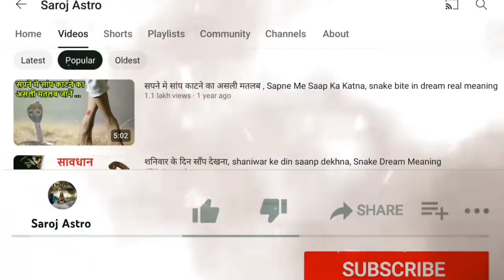sapne mein kala safed saap dekhna सपने में काला सफेद सांप देखना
सपने में काला सफ़ेद साँप देखना कैसा होता है।  सपने में आप एक ऐसा साँप देखते है, जिसके दो रंग है, वो दिखने में काला है और  उसके शरीर पर सफ़ेद रंग की धारियाँ बनी हुई है। तो ये सपना आपके लिए दिलचस्पी का प्रतीक माना जाता है। जिसके अनुसार आने वाले दिनों में आपके जीवन में एक दिलचस्प घटना घटित होगी।  लेकिन आपको इस घटना का बुरा परिणाम देखने को मिलेगा । वो घटना आपके लिए दिलचस्प होगी ,लेकिन ये घटना आपको विनाश व संघर्ष की और लेकर जाएगी। अगर आप सपने में सफ़ेद और काले रंग के साँप को अपने हाथों में पकड़ रखा है , तो इसका अर्थ है, की आने वाले दिनों मे आपके सम्बन्धों में कठोरता सम्मिलित होने वाली है।